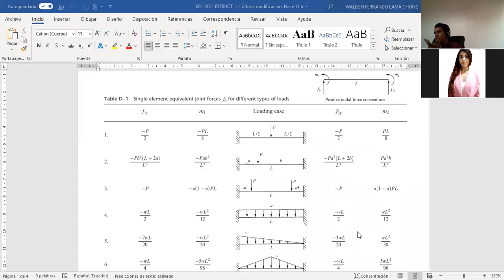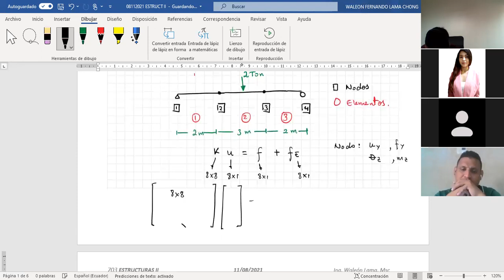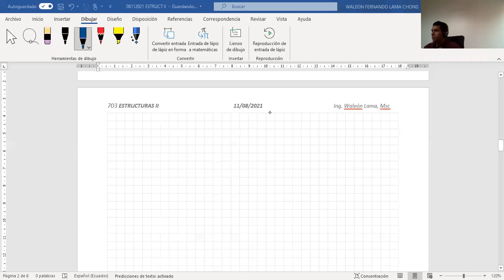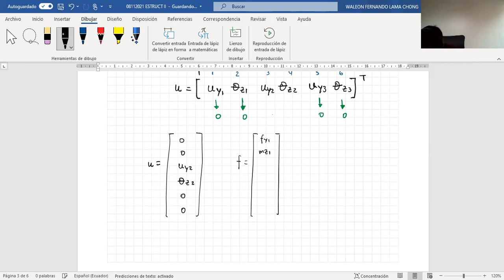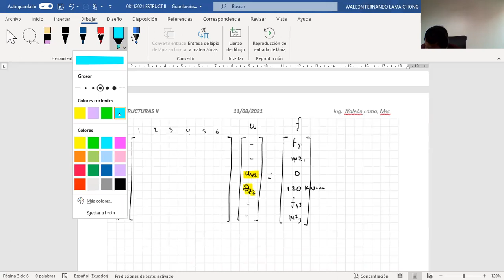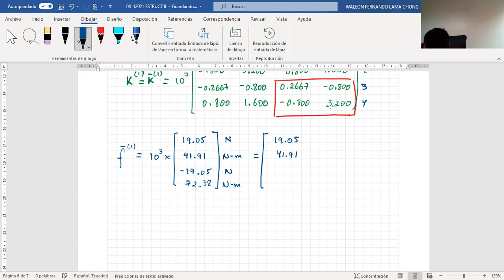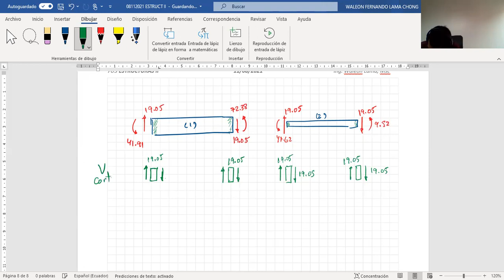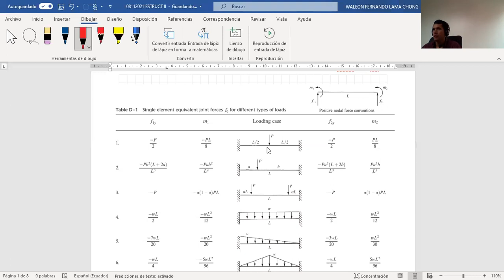FUERZAS NODALES EN VIGAS